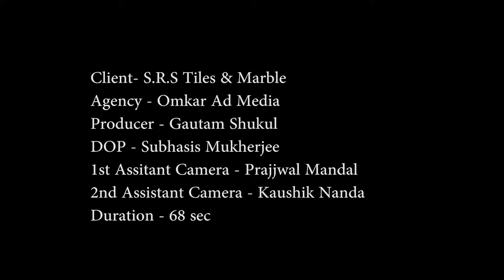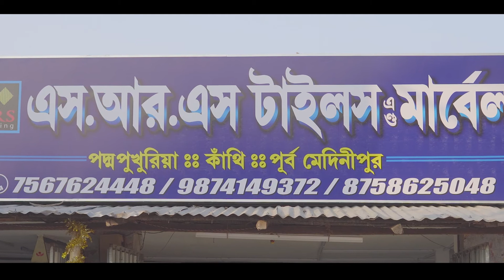রামনগর ২ নং ব্লকে তৃণমূলের বিক্ষোভ মিছিল।